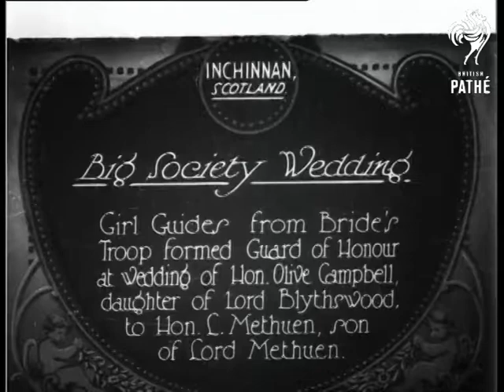Big Society Wedding (1927)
Item title reads:  "Big society wedding. Girl Guide's from Bride's troop, formed Guard of honour at wedding of Hon. Olive Campbell, daughter of Lord Blythswood, to Hon. H. Methuen, son of Lord Methuen."

Inchinnan, Scotland

M/S of girl guides in dark blue uniforms filing past, and they slow to a shuffling step as they move up. They salute the bride as she arrives by car, and the bride's father, in top hat and holding a stick, is helped from the car, followed by a bride watched by the guides. The bride and groom are ready to leave and are piped aboard the waiting car by bagpipers The bridesmaids pose for photos. The bride wears a white silky shift dress, and the bridesmaids wear large floral wreath like headdresses.
 FILM ID:670.39